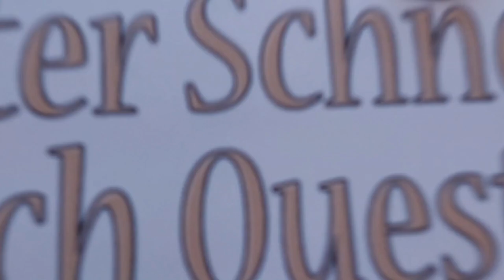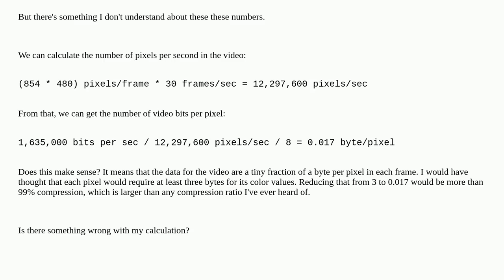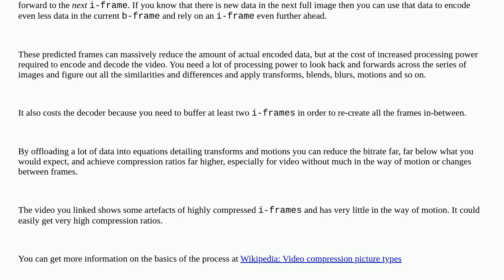Does this video bitrate calculation make sense?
A special thanks goes out to the community

  bitrate video